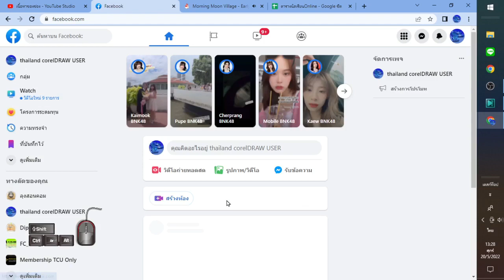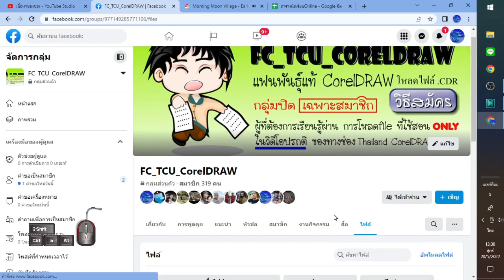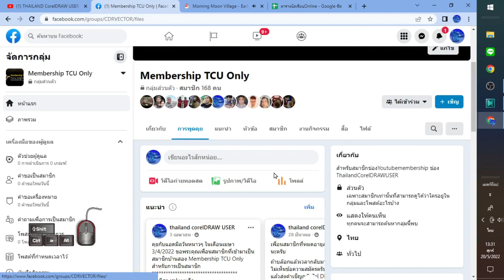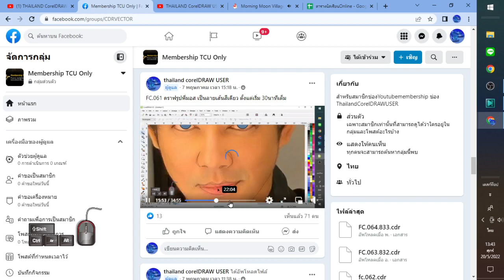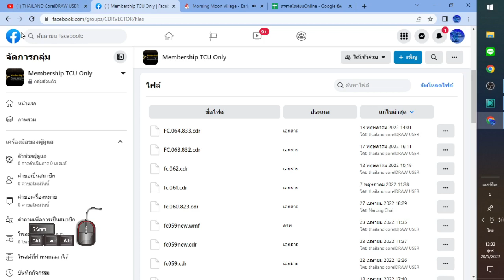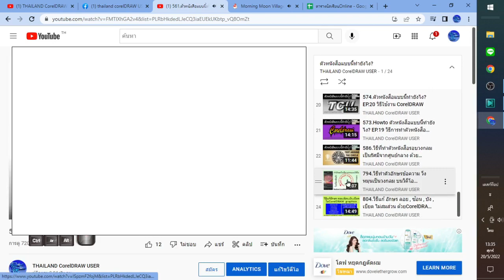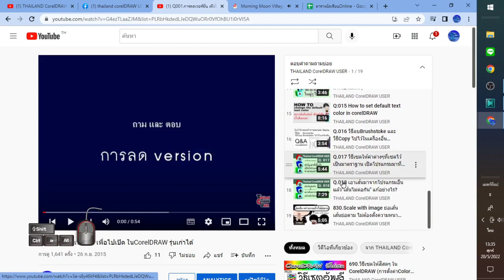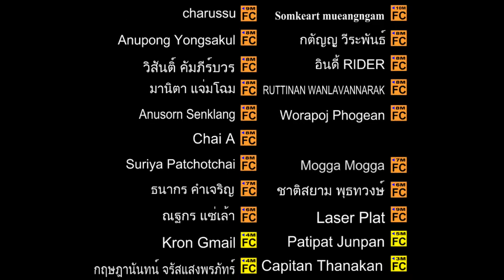สมัครสมาชิก Thailand CorelDRAW USER บ้าน1 บ้าน2 ต่างกันยังไง สมาชิกช่องคือไม่สมัครเรียนฟรีได้ไหม?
เรียนฟรีได้เลยครับ ในช่อง นี้มีวิดีโอสอน CorelDRAW ให้ดูฟรี 800กว่าวิดีโอ ถ้าดูหมดใช้งานCorelDRAW เป็นแน่นอน ทำกราฟฟิคได้สารพัด ตัดสติกเกอร์ เลเซอร์กรอบพระ ทำแบบตรายาง ทำนามบัตร ทำแผนที่ พิมพ์รูปติดกล่อง เลเซอร์ติดแก้ว แบบพิมพ์เสื้อ แบบปักจักร ปักเสื้อ ปักหมวก ทำลายไทยวาดหลายกระหนก ทำปกyoutube ทำโลโก้ ทำได้สารพัด ฝึกไว้ไม่เสียหลายเป็นแล้วมีงานทำ
คลิบนี้อธิบายเรื่องสมาชิกบ้าน1บ้าน2ต่างกันยังไงมีอะไรในห้องปิดในทำกัน

สมัครเป็นสมาชิกของช่องนี้เพื่อดูวิดีโอพิเศษปกแดง